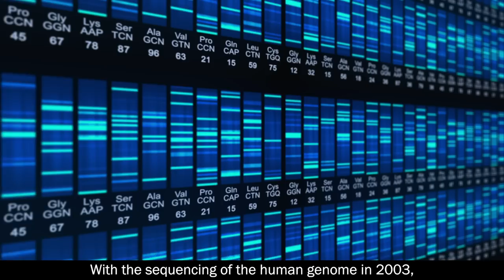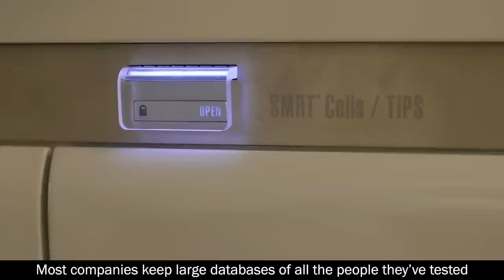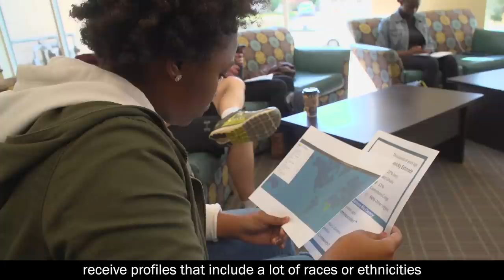The Human Genome: Who Do We Think We Are?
As we learn more about genomic variation in specific populations and groups, more robust tests are being developed to help you decipher your ancestral origins. But, before you take one, you need to be aware that the results of these tests may alter your perception of your family history and even of yourself.

Video production by 42 Degrees North Media for the National Human Genome Research Institute.